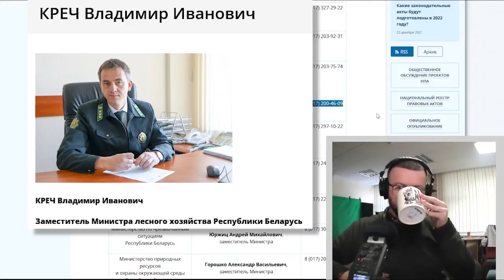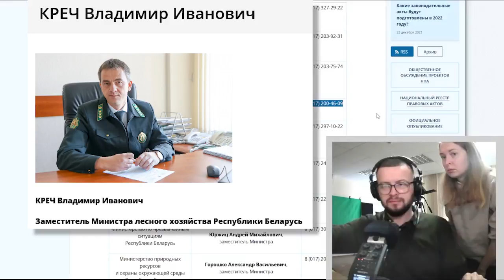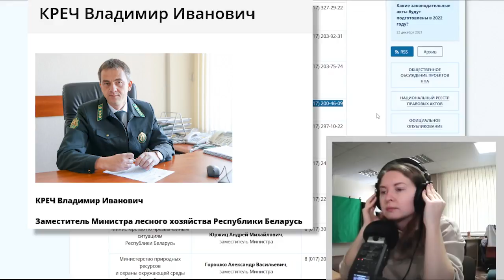Хорошы намеснік міністра Крэч Уладзімір